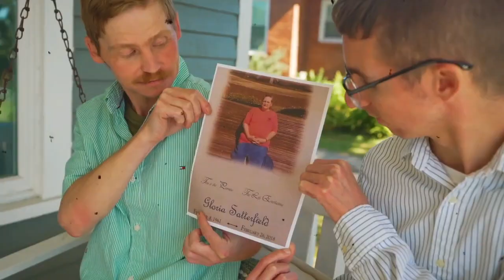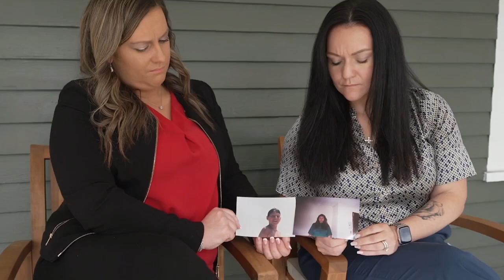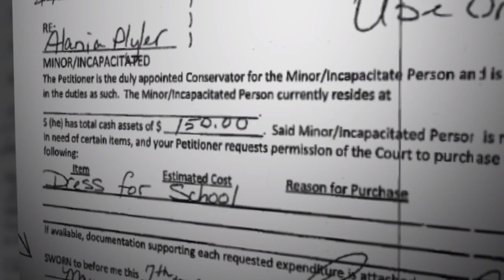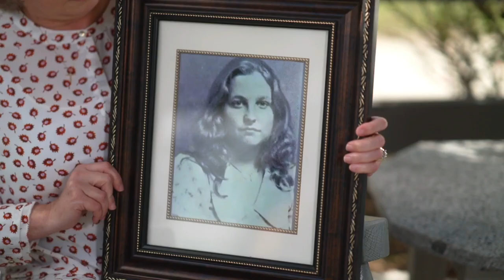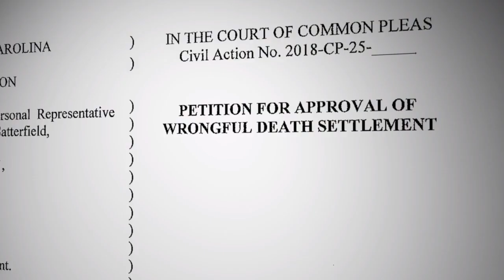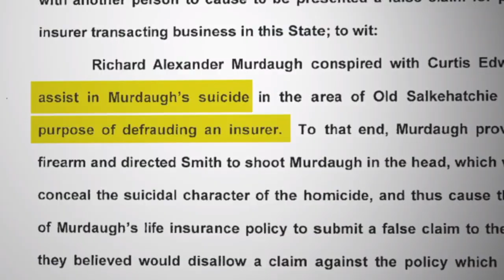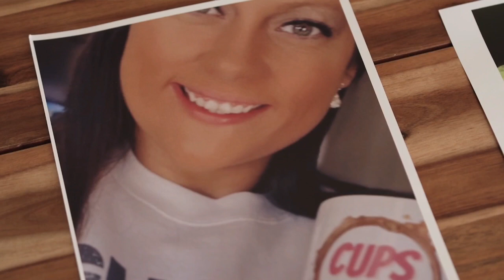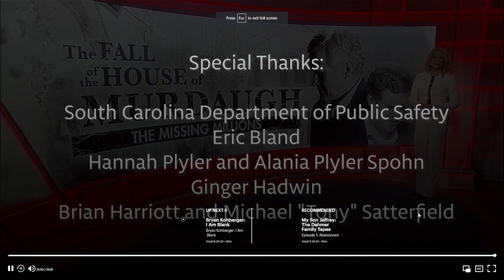The fall of the house of Murdaugh. Episode 5